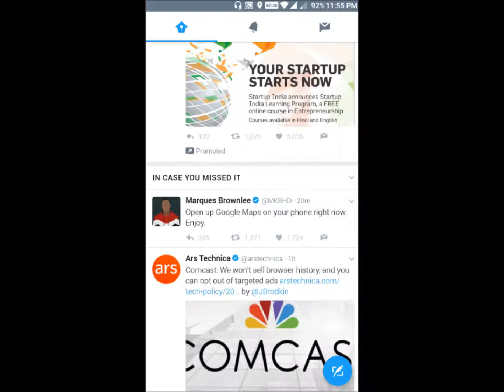Google April fools 2017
Google maps running pacman.
Just open google maps, hit the pacman icon and have fun!